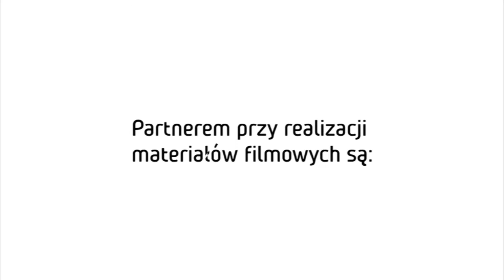Rafał Grzywaczyk | Honda CRX | Jankov Vrsok - onboard niedziela wyścig